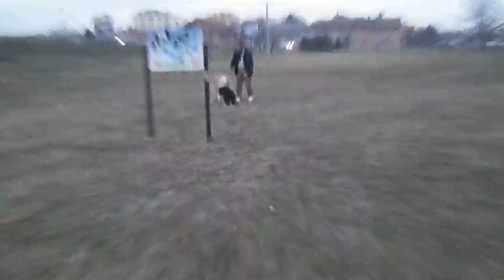Bobtail Molly 4monts old 2012.01.19.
Bobtail
funny and cute puppies
Molly
4monts old
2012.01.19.